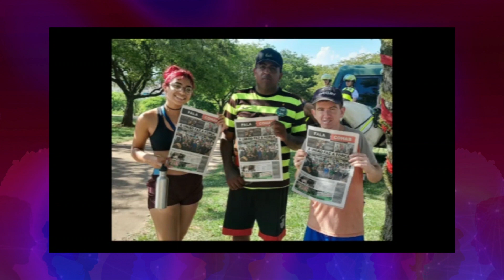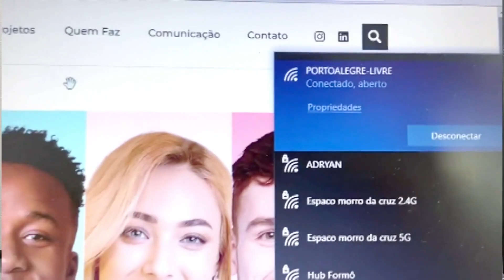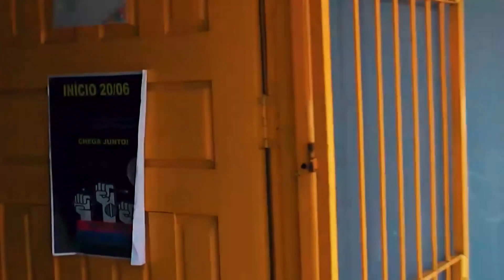Sobre Nós - 26/04/2024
Tema da semana: Comunicação Periférica e Democratização da Informação
Clarissa Lima recebe Rosália Fraga, editora do jornal comunitário Fala Cohab, e Márcio Figueira, criador da TV Restinga.

Produção-executiva: Clarissa Lima/Isabel Bonorino    Edição-executiva e direção: Isabel Bonorino